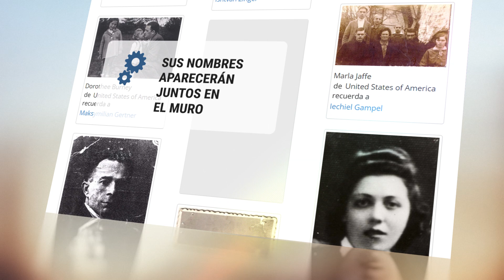El Muro IRemember: Recuerde una víctima | Ayude a asegurar que nunca serán olvidados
El Muro IRemember ofrece al público una oportunidad única y significativa de participar en un evento conmemorativo online para señalar el Día Internacional de Conmemoración del Holocausto.

Al unirse en nuestro Muro IRemember, su nombre se vinculará aleatoriamente con el nombre de una victima del Holocausto de la Base Central de Datos de las Víctimas de la Shoá de Yad Vashem. Ambos nombres aparecerán juntos en el Muro IRemember.

Después de unirse al Muro, puede añadir más nombres desde la Base de Datos de Nombres online de Yad Vashem.